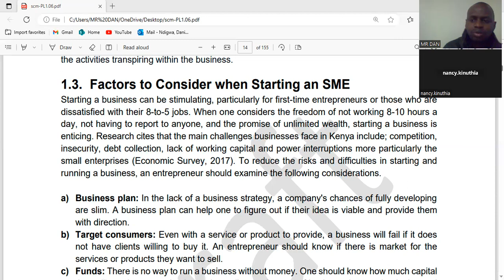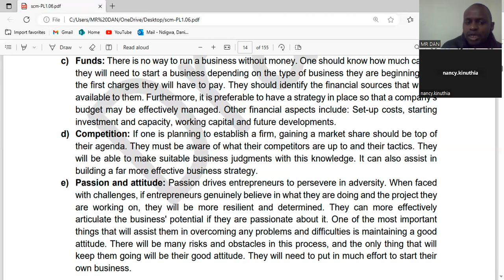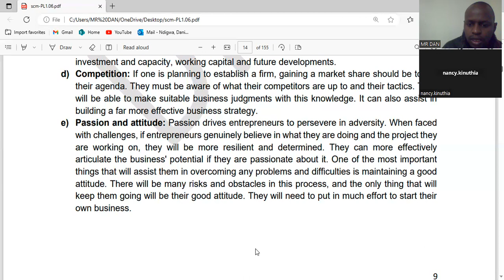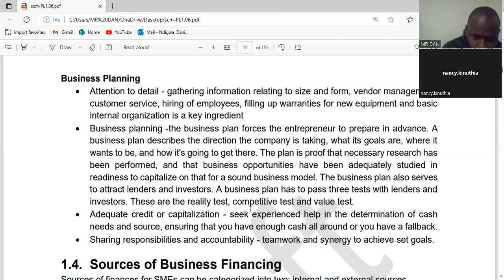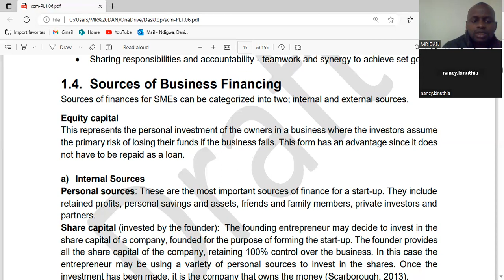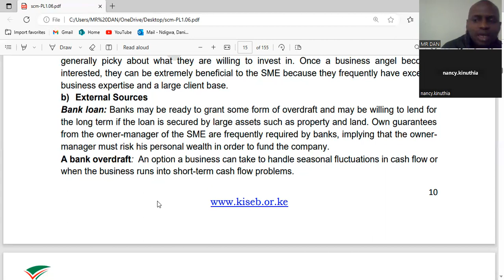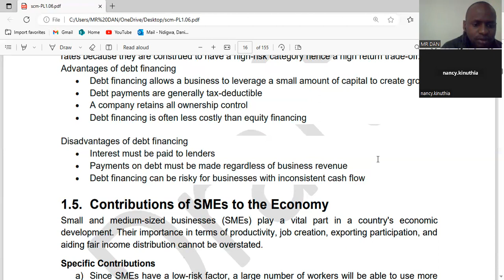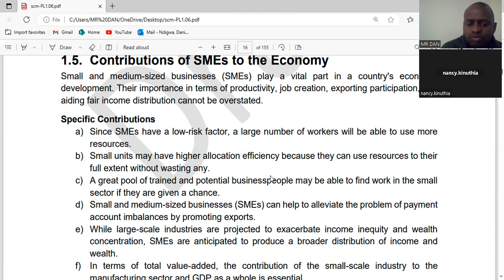Factors to consider when starting a business